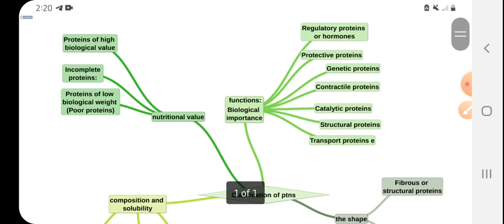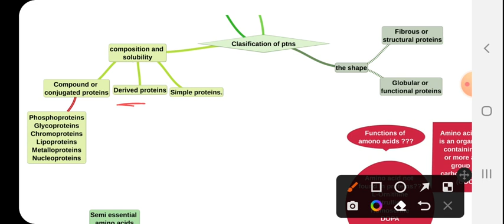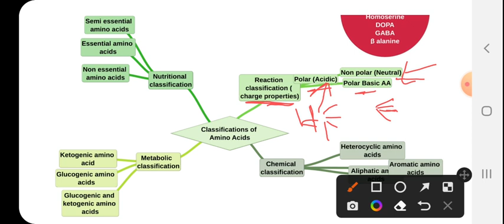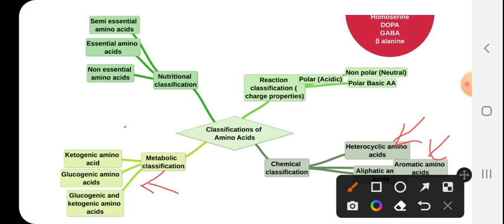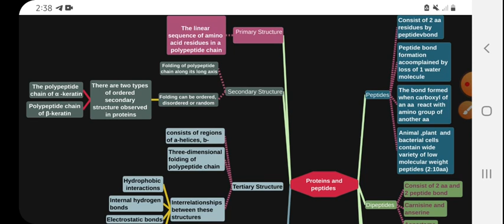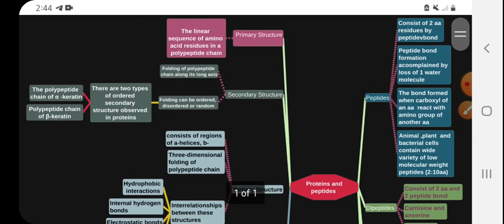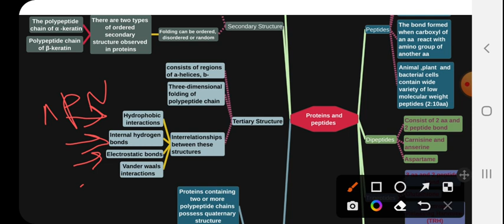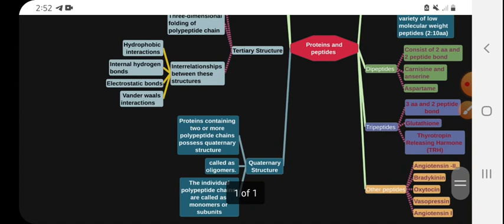Revision of L6,Tut2, protein chemistry and protein structure, Biochemistry